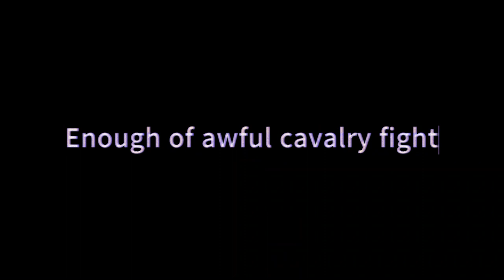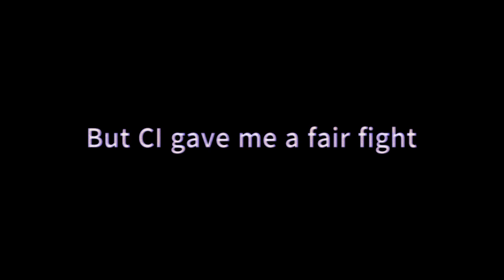The sweet outlaw life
Compilation of some fights and deaths. Being an outlaw is a harsh life, but a sweet one.

Well it was supposed to be ACDC but youtube replaced it with a s*** music which covers ingame sound..
Take Me Home, Country Roads - John Denver (ingame)
I wanna be in the cavalry - Corb Lund